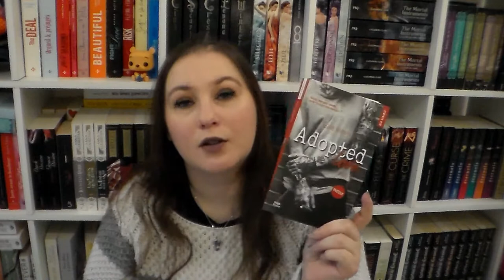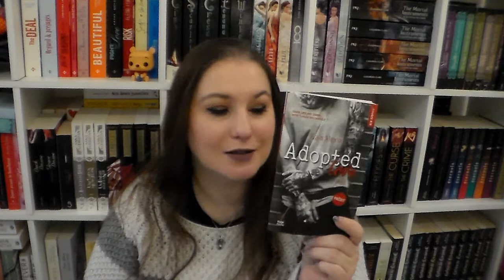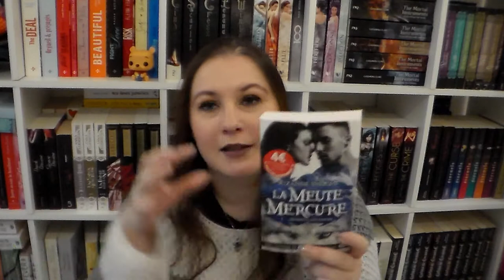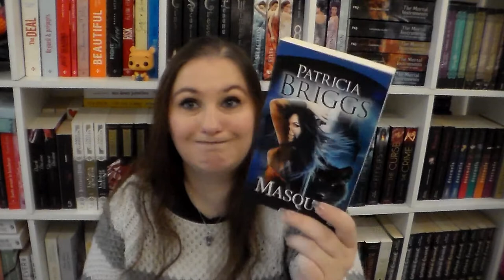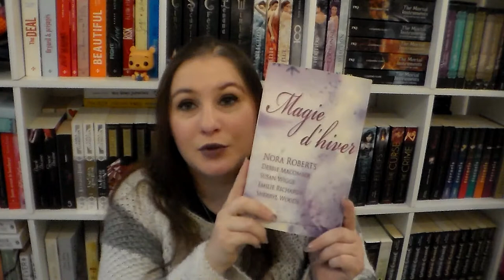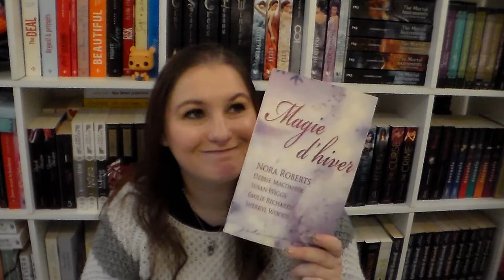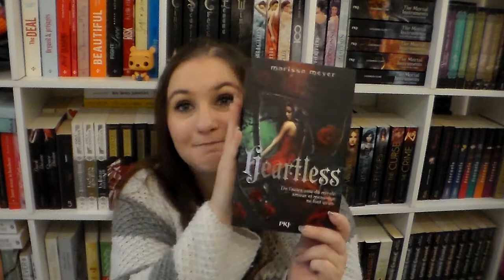[BOOK HAUL] Novembre 2017 Neuf & Occasion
Pour les sagas je vous met les liens du premier tome :)

乂❤‿❤乂